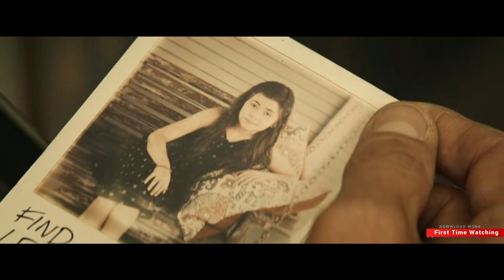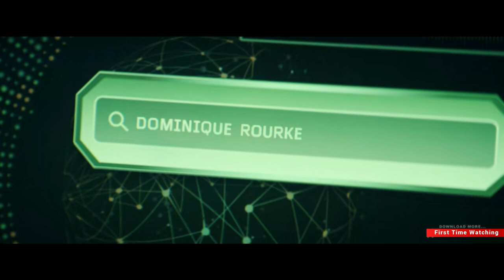A young girl possesses incredibly potent hypnotic abilities that can mesmerize the World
Determined to find his missing daughter, Detective Danny Rourke finds himself spiraling down a rabbit hole while investigating a series of reality-bending crimes. Aided by Diana Cruz, a gifted psychic, Rourke simultaneously pursues and is pursued by a lethal specter, the one man he believes holds the key to finding the girl.

Cast
• Ben Affleck as Danny Rourke
• Alice Braga as Diana Cruz
• J. D. Pardo as Nicks
• Dayo Okeniyi as River
• Jeff Fahey as Carl
• Jackie Earle Haley as Jeremiah
• William Fichtner as Dellrayne
• Zane Holtz as Trout
• Ruben Cabaalero as Watkins
• Kelly Frye as Viv
• Sandy Avila as Thelma
• Ryan Ryusaki as Bong
• Hala Finley as 10-year old Minnie
• Ionie Olivia Nieves as 7-year old Minnie